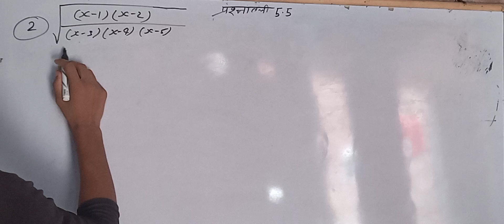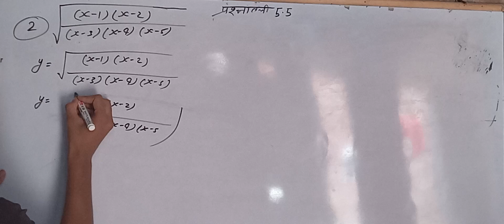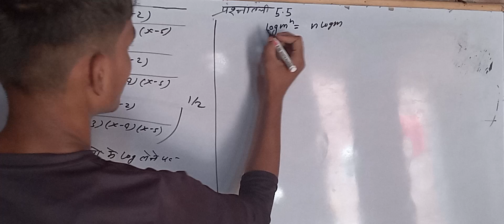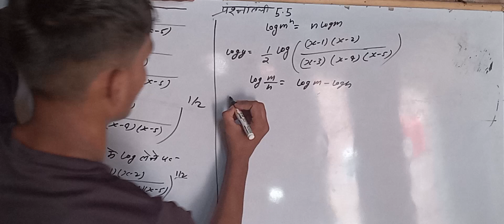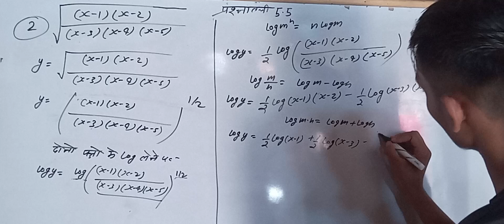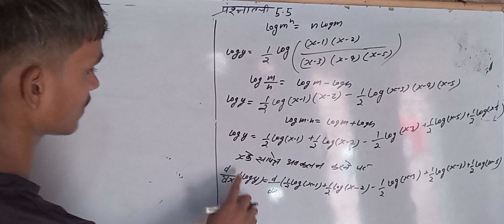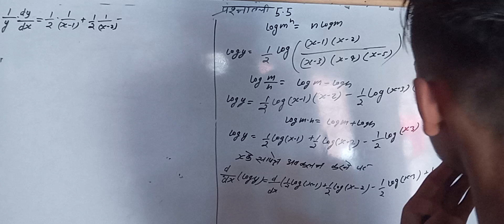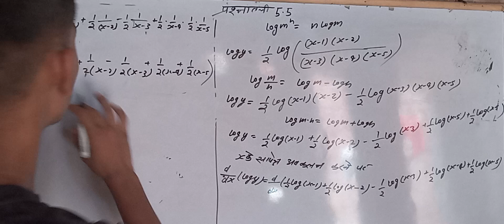Class 12th Math Chapter 5 Exercise 5.5 question-2//@Studywithrsa369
math class 12 chapter 5 ncert solutions up
board,
class 12th maths maharashtra board,
 ex 5.1 q8 class 12 math chapter5,
ex 5.2 q4 class 12 math chapter5,
 ex 6.3 q1 class 12 math chapter6,
ex 6.5 q1 class 12 math chapter6,
ex 6.2 q1 class 12 math chapter6,
ex 6.5 q19 class 12 math chapter6,
ex 5.7 q12 class 12 math chapter5,
class 12 maths boards 2023,
boards 2023 strategy class 12,